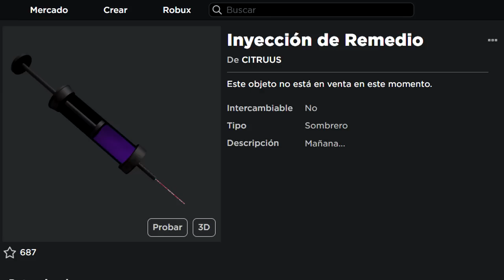NOTICIAS DE ROBLOX - 20 ACCESORIOS GRATIS? HOY LIMITED GRATIS, NUEVOS EVENTOS DE ROBLOX Y MAS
MAPA DEL NUEVO EVENTO

Hora: 5:00pm EST
✅México, El Salvador, Costa Rica, Guatemala, Nicaragua, Honduras: 15:00
✅Perú, Panamá, Ecuador, Colombia: 16:00
✅Puerto Rico, Venezuela, Chile, Paraguay, Bolivia: 17:00
✅Argentina, Uruguay, Brasil: 18:00

Hora: 5:00pm EST

Noticias de Roblox.
Novedades de Roblox.
150